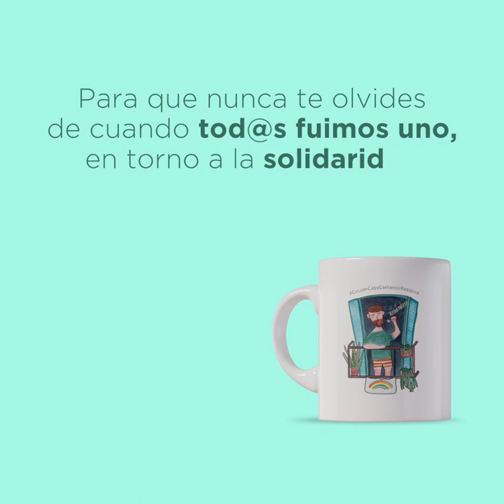Video promo - Tazas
Estamos viviendo unos momentos que sin duda quedarán en nuestros recuerdos. Cada persona lo estamos viviendo de manera diferente, pero tod@s nos hemos hecho uno en torno a la solidaridad. Para que no nos olvidemos del lado positivo de esta crisis desde Agua de Coco os presentamos estas bonitas tazas ☕ ☕ que servirán para apoyar a nuestros proyectos.